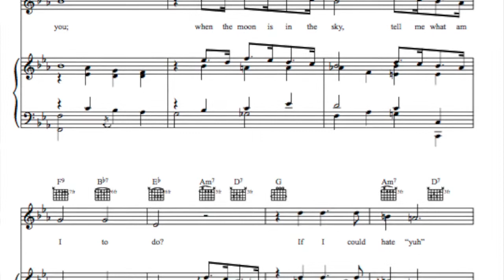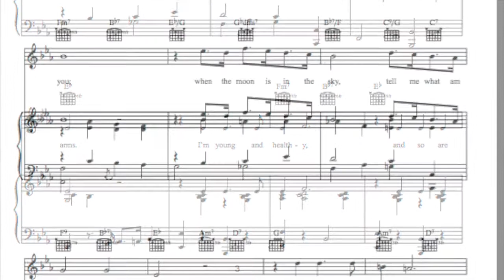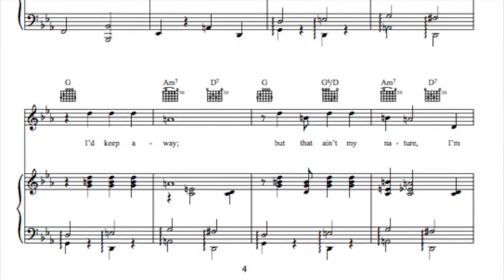Edythe Baker, pianist 1933 final phonograph recording Young & Healthy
Pianist Edythe Baker plays her arrangement of Harry Warren's song,  Young and Healthy on her final phonograph recording made in 1933 for British Decca.  Baker interjects brief quotes in her breaks that are pirated from Gershwin's work as a an accompanist to Fred and Adele Astaire captured on 1926 Columbia phonograph recordings. As heard in her final uptempo chorus., by 1933 Baker had also assimilated aspects of the virtuosic pianism of jazz artist Fats Waller,

Edythe Baker (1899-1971) is remembered today for her 75 known piano rolls, but she was also a very active stage performer during the 1920s on Broadway and on the London stage. After her marriage in 1928 to British aristocrat, Gerard D'Erlanger, she retired from active performance, but made a series of recordings for British Decca from 1931-33.  Willow Weep for Me was the final selection she recorded.  Subsequently, she vanished from active participation in the musical scene.

Transfer from the original 78 disc recording by Scott Hull of MasterDisk.